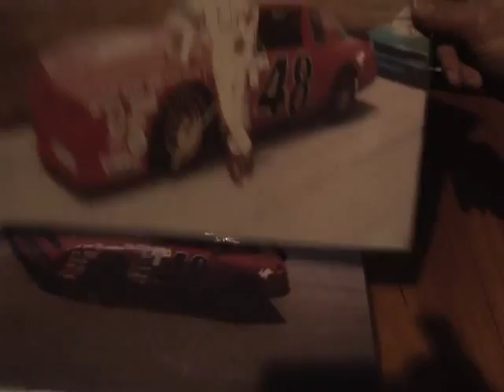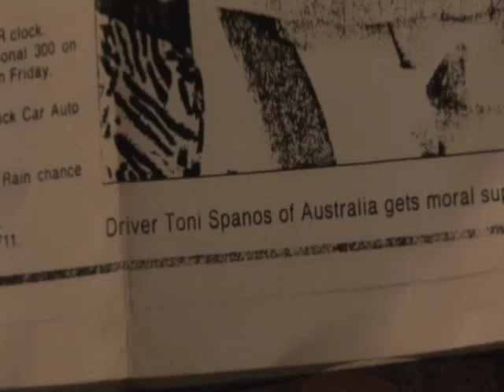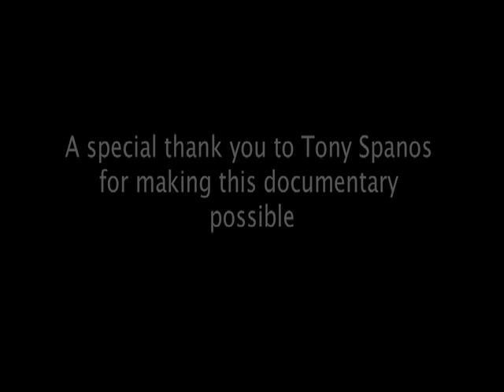Through Tony's Eyes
This documentary is of an incredible man named Tony Spanos who decided to do social work 25 years ago and has been doing so to this day. He has bought people cars, sponsored football teams, paid for meals for hundreds of people, these are just a few of the great things Tony has done for the community. Thank you and i hope this opens your eyes.